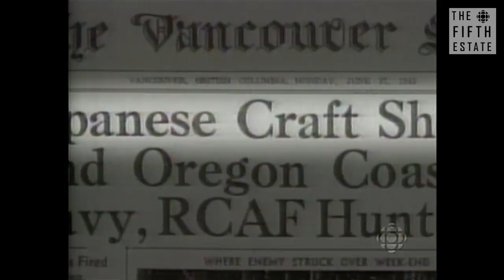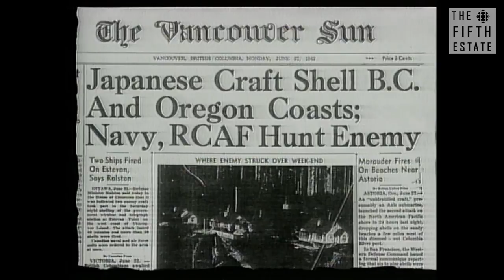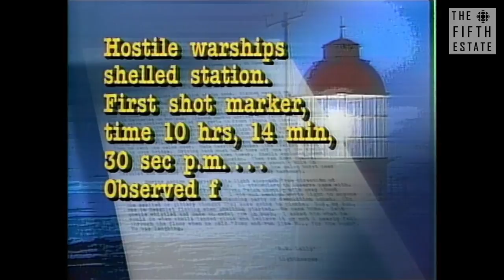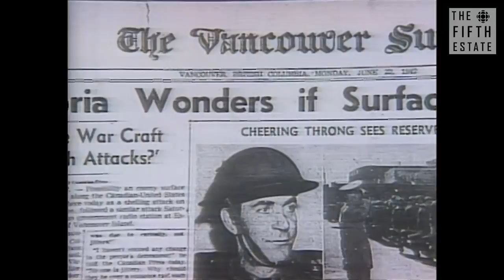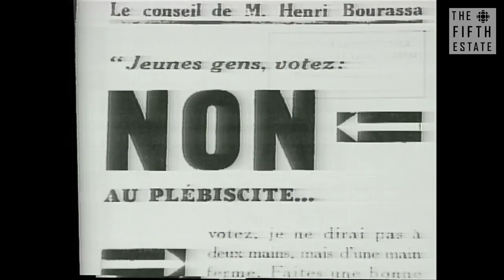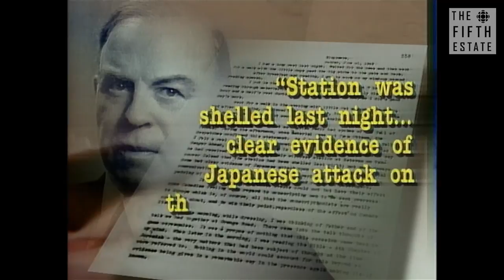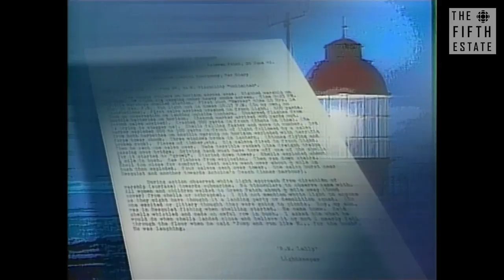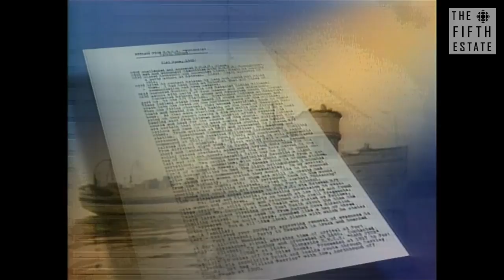Estevan Point Bombing : A Shot in the Dark (1995) - The Fifth Estate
Why was a lighthouse on Vancouver Island bombed during World War II and who did it? Linden MacIntyre investigates the bombing of Estevan Point and its lighthouse on Vancouver Island during World War II. The official report into the incident states that a Japanese submarine fired two dozen rounds at the island, but locals and some historians have their doubts.